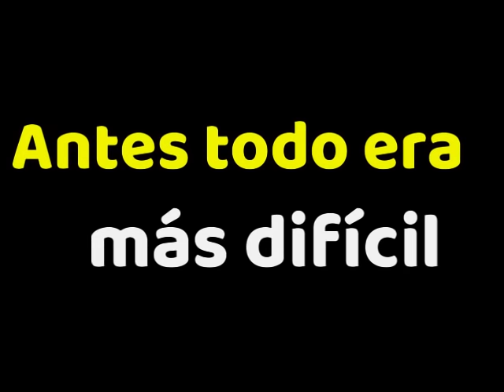LOS DEBERES E INVESTIGACIONES DE LA ESCUELA,ANTES VS AHORA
La palominha y sus chistes solo para inteligentes estan buenisimos